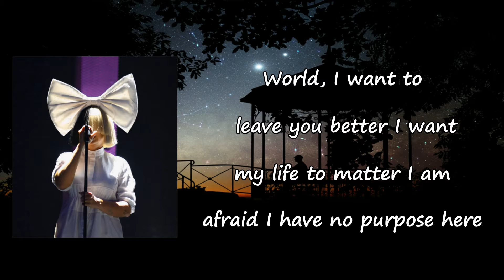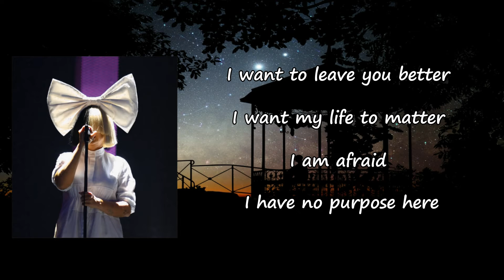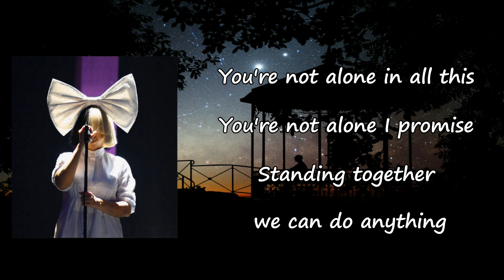Sia - Courage To Change Lyrics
Songs: Courage To Change by Sia Furler
Album